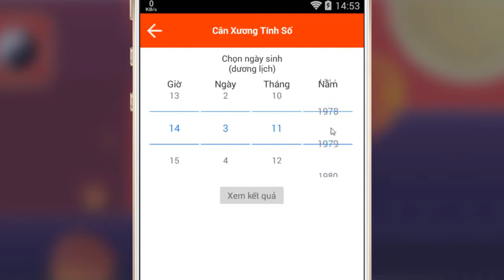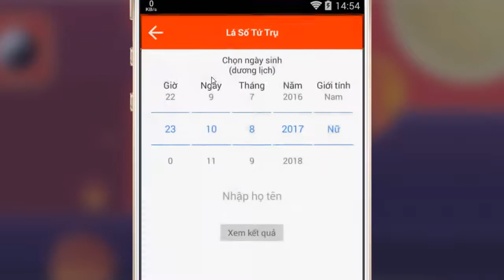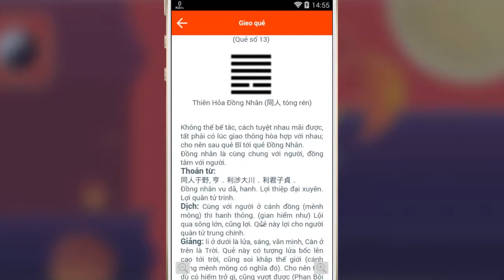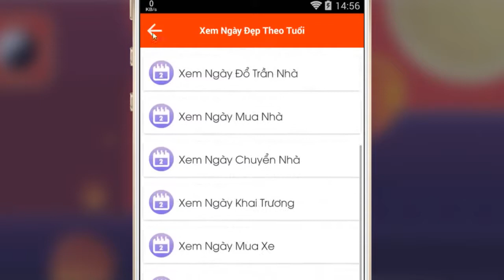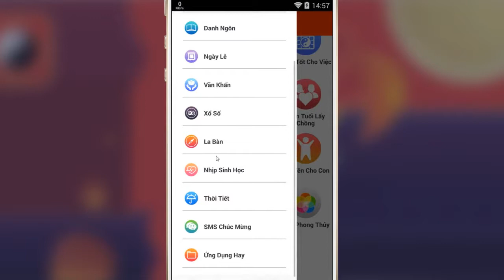Xem Tử Vi Trọn Đời - Tử Vi Hàng Ngày - Cân Xương Tính Số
Ứng dụng xem tử vi khoa học một cách chuyên sâu, hôm nay Androidvn giới thiệu các
bạn một ứng dụng xem tử vi phải nói là nhiều chức năng nhất hiện nay được phát triển bởi:
AppViet Soft
Thông tin download trên Google play:

Đây là app hỗ trợ rất nhiều các tính năng xem tử vi mà hoàn toàn miễn phí:
bao gồm các chức năng xem tử vi trọn đời, xem tử vi năm 2017, 2018, lá số tử
vi cân xương tính số.

Tử vi đang được xem là khoa học của vấn đề tâm linh nhu cầu xem tử vi và
xem bói là rất cần thiết, đây là app hỗ trợ rất tốt xem tử vi và xem bói.
Từ ngày sinh tháng đẻ của mình bạn có thể xem được tử vi của bạn một cách chinh xác qua phép cân xương tính số.
Hoặc bạn có thể xem vận hạn, điềm bảo của bạn qua ứng dụng xem tử vi này.
Phải nói là ứng dụng có quá nhiều các chức năng tuyệt vời, bạn có thể xem tử vi hàng ngày mà hoàn toàn miễn phí.